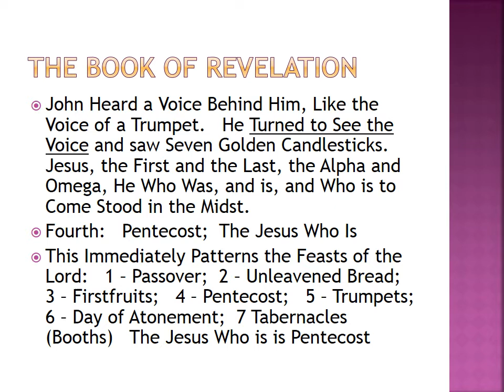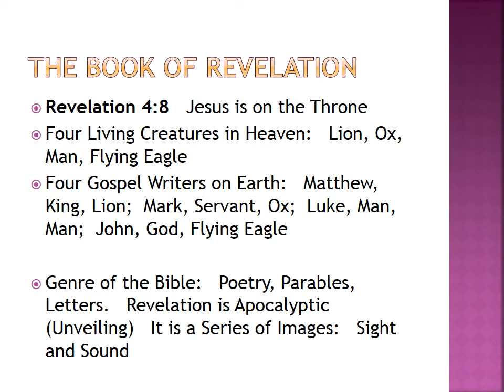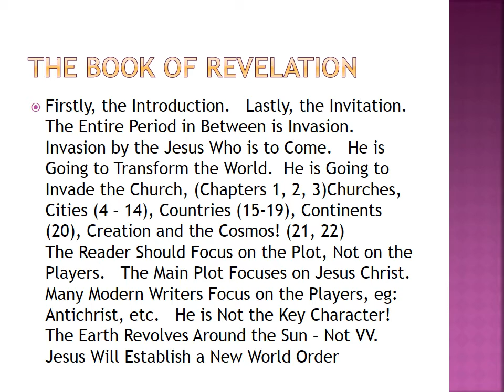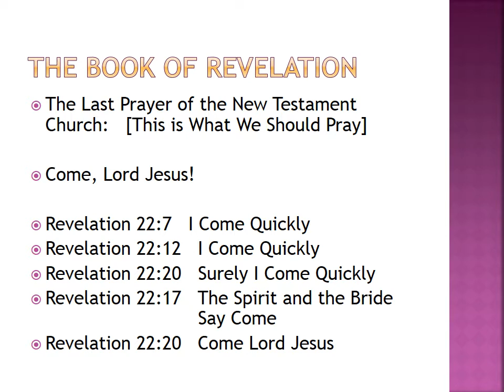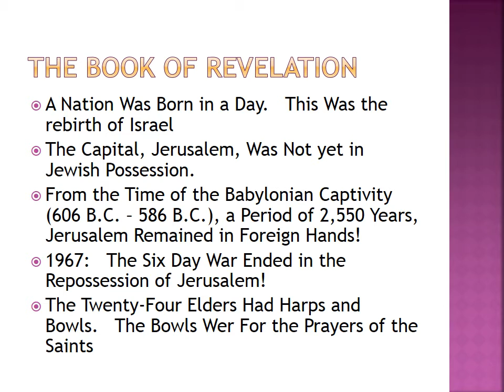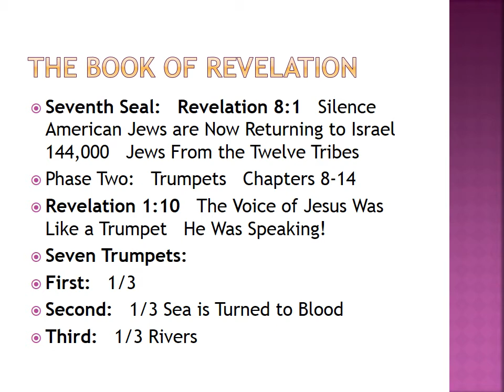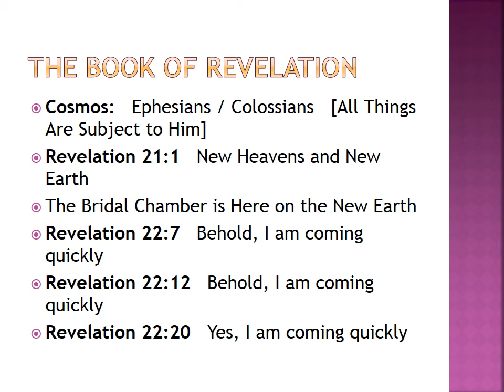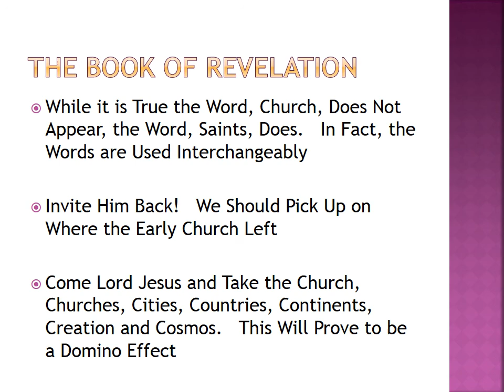The Book of Revelation George Annadorai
Seven Things to Remember:   1. The Key.   The Revelation of Jesus Christ,   Was - Parrover;  Is - Pentecost;  Is to Come - Tabernacles.   The Feasts of the Lord.   Antichrist is NOT the main player.   Jesus who is to come - Bridegroom invades the church and churches.   As King He invades, cities, countries, continents, creation and the cosmos!   You can't take away Tabernacles and understand the Book of Revelation.